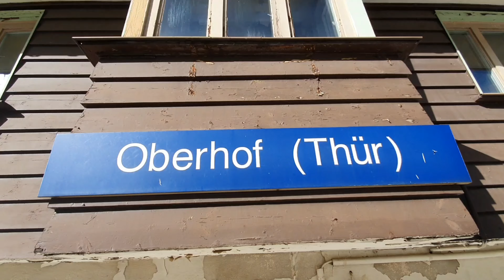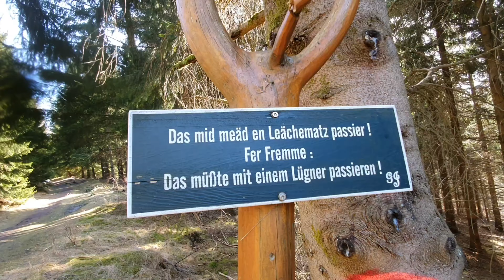Oberhof, ausgebrannter Stein, Thüringer Wald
Ich habe heute mit meiner Freundin das tolle Wetter genutzt um unsere Heimat wieder etwas zu erkunden. Wir haben euch natürlich ein paar Eindrücke mit gebracht.